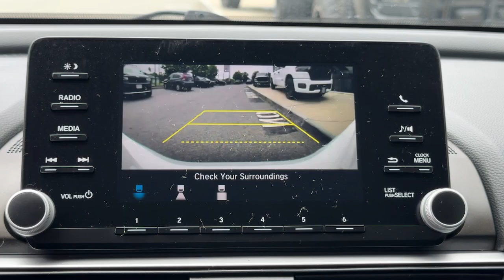2019 Honda Accord LX 1.5T Dartmouth, New Bedford, Fall River, Wareham, Fairhaven MA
Pre-Owned 2019 Honda Accord LX 1.5T available at Colonial South CJDR located in 42 State Rd, Dartmouth, MA, 02747. Servicing the Dartmouth, New Bedford, Fall River, Wareham, Fairhaven area.

You're gonna love the  2019  Honda Accord.  Prepare to be amazed by the Accord. This  midsize sedan offers state-of-the art safety and connectivity technology, a quiet comfortable ride, elegant styling, a spacious interior, and powerful performance. It's simply perfect. Quietly powerful. Boldly beautiful. Simply excellent. The Honda Accord.